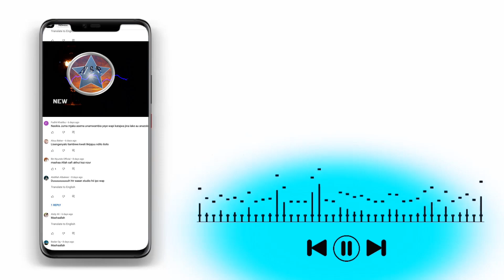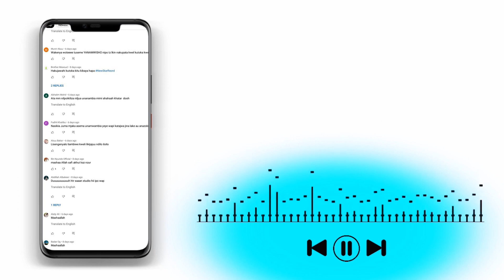Nasheed: YANAMWISHO: Maoni ya Mashabiki Wanaofuatilia kazi zetu